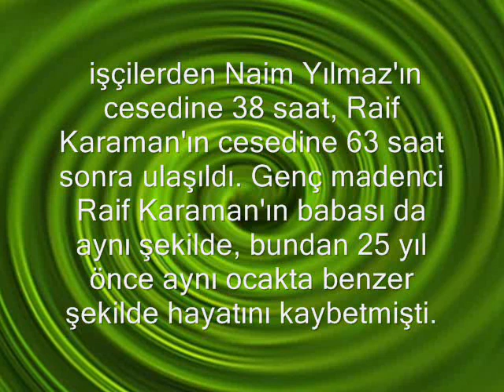Göçük.wmv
Zonguldak'ta Maden Ocağında Mahsur Kalan 2 İşçinin Cesetlerine Günler Sonra Ulaşıldı... Türkiye Taşkömürü Kurumu (TTK) Üzülmez Müessese Müdürlüğü Asma-Dilaver İşletmesi'ne ait 5 nolu ocağın eksi 170 kodunda 4 Ocak günü meydana gelen şlam patlaması sonucu haber alınamayan işçilerden Naim Yılmaz'ın cesedine 38 saat, Raif Karaman'ın cesedine 63 saat sonra ulaşıldı. Genç madenci Raif Karaman'ın babası da aynı şekilde, bundan 25 yıl önce aynı ocakta benzer şekilde hayatını kaybetmişti. TARİH: 6 Ocak 2008